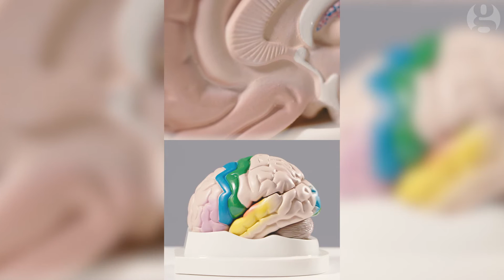Laura Mvula and the science of loving Mary Poppins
Laura Mvula has always had an emotional connection to Mary Poppins: singing lullaby Stay Awake with her brother and sister when they were kids inspired her to make music.
But how does science interpret the effects of music and memory on the brain? We took her to the Auditory Cognitive Neuroscience Lab in the Ear Institute at UCL where Dr Maria Chait and Dr Ulrich Pomper designed an experiment to find out.